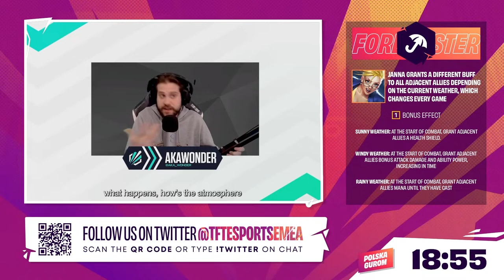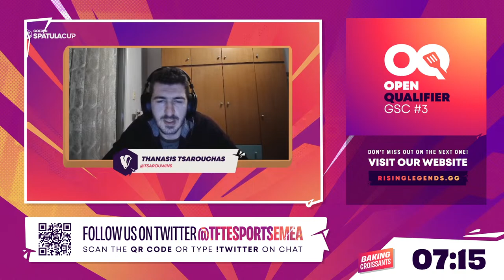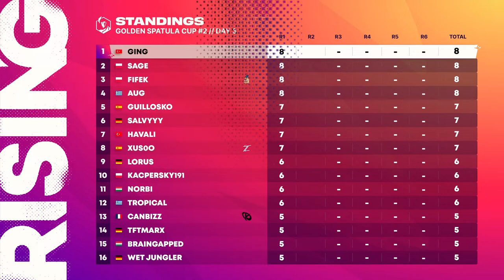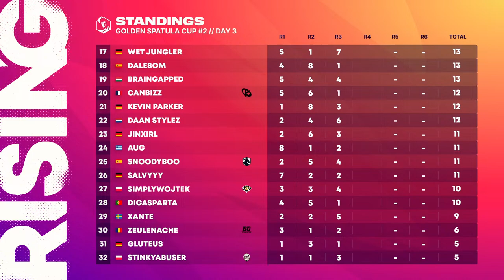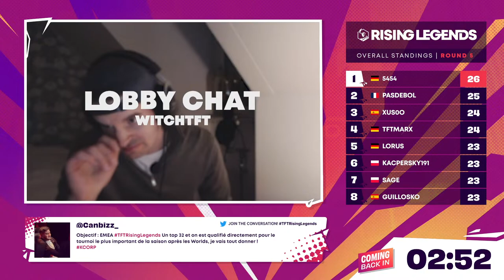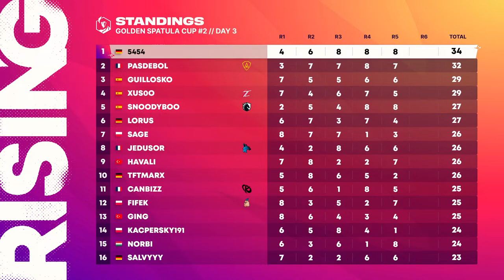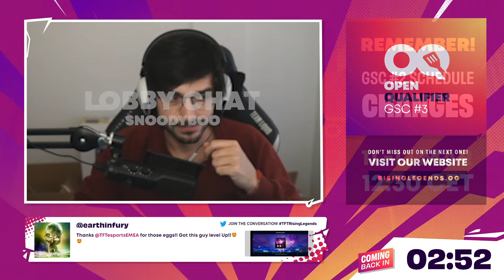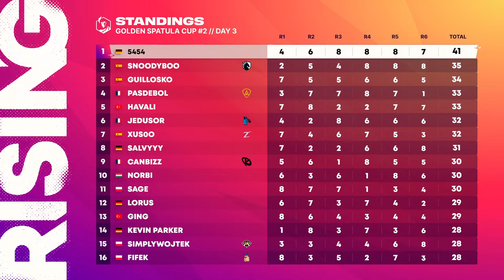TFT Rising Legends: Golden Spatula Cup #2 DAY 3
Let’s kick off the competitive season with Rising Legends Golden Spatula Cup #2!

Segments:

00:00 Countdown
29:26 Pre-show
38:41 Interview with Simplywojtek
52:16 Tea, Fight, and Tactics Interview with Gunmay
58:38 Round 1
1:46:43 Round 2
2:39:51 Round 3
3:29:06 Round 4
4:17:44 Round 5
5:06:07 Round 6
5:55:54 Winner’s interview with 5454